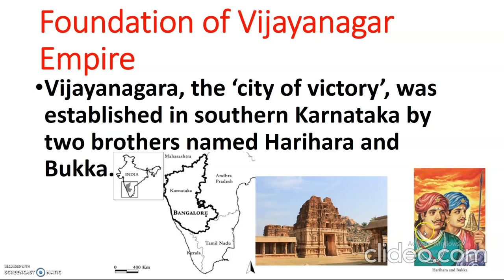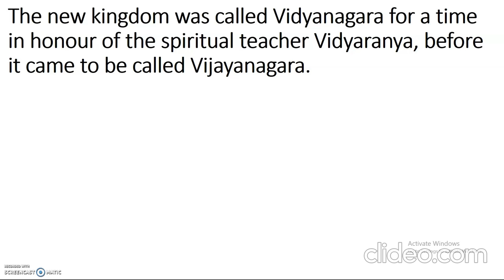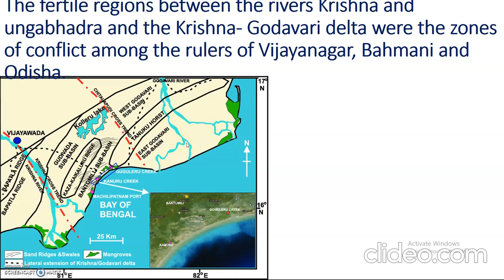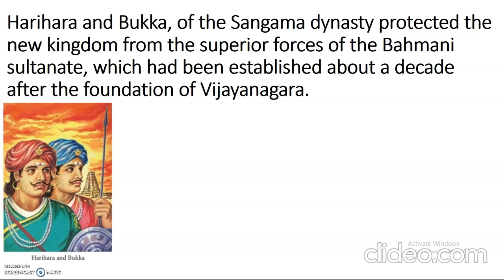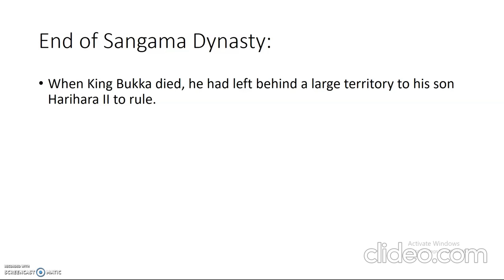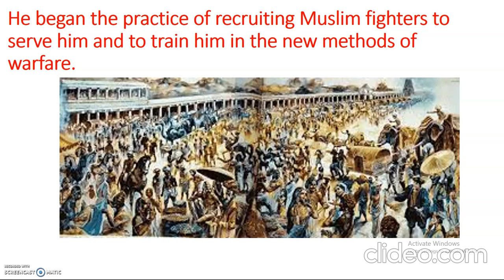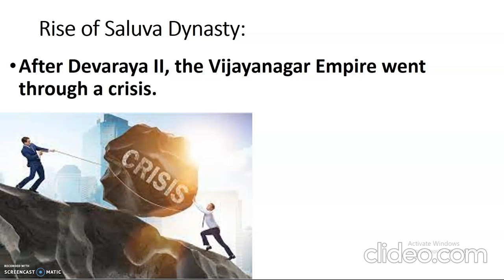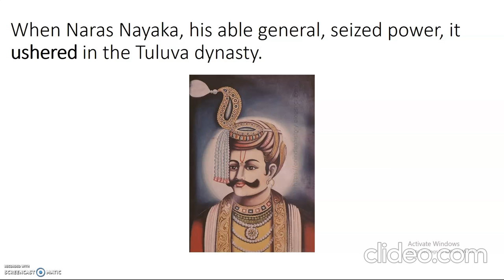Foundation of Vijayanagar Empire, Four dynasties,End of Sangama Dynasty and Rise of Saluva Dynasty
Foundation of Vijayanagar Empire, Four dynasties,End of Sangama Dynasty and Rise of Saluva Dynasty / class 7 social Term 2 Samacheer / TNPSC / UPSC / NCERT